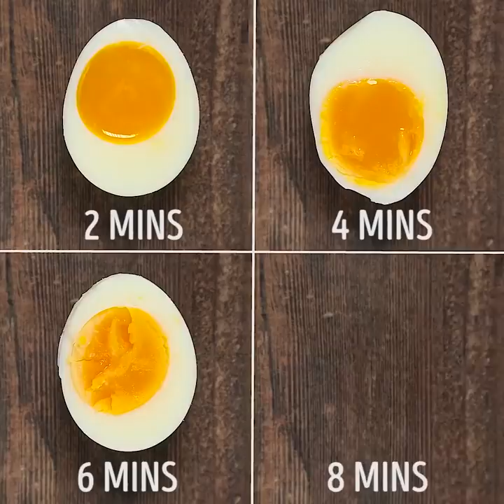30 LIFE SAVING HACKS FOR EMBARRASSING MOMENTS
THE BEST KITCHEN LIFE HACKS TO AVOID ANY PROBLEMS🥑
You'll learn how to make juice in a few seconds without a juicer, how to cut bread without crumbs and treat your tired eyes with milk😲 Awesome simple recipe for poached eggs will make your breakfast so fast and tasty! Useful kitchen tips such as tomato or onion cutting secrets and removing cherry pins with a chopstick will help you to save your time and nerves:)

TIMESTAMPS:
00:12 How to apply makeup with a marshmallow instead of a beauty blender😱
00:36 An umbrella for ice cream
00:47 How to sooth tired eyes with a cold milk
01:28 How to cut bread without crumbs
02:20 Make a pomegranate juice with a plastic bag in a few sec
03:52 How to check an egg for freshness
04:31 Yummy poached eggs quick recipe
07:29 How to peel and cut onion fast without tears
08:13 How to peel ginger with a spoon
10:22 Pancakes made with plastic bottle simple and delicious recipe